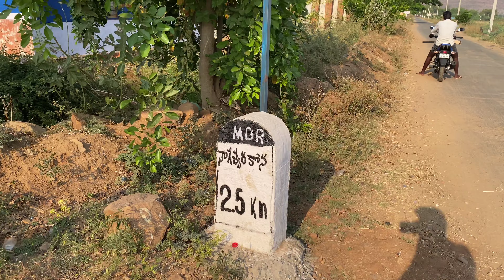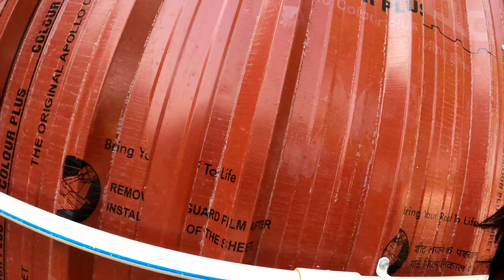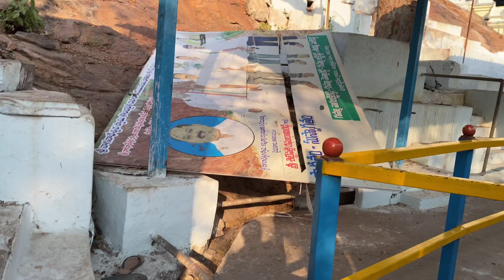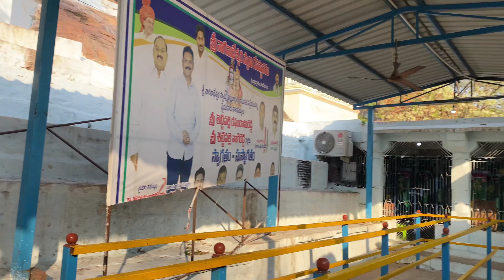కళ్లుమూస్తే లోయలో పడిపోయే కొండపై వింత గుడి | Naga Nadheswara Kona in Kadapa District Place